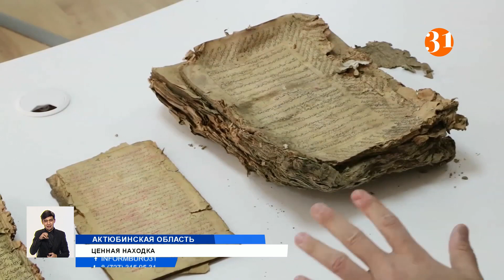Ценные книги XIX века обнаружили на могиле в Актюбинской области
Книги на арабском языке, предположительно XIX века обнаружили на могиле в селе Тасоткель Актюбинской области. Местные имамы считают находку ценной. Ведь книги содержат толкование Корана, нормы шариата и мусульманскую доктрину о правилах поведения.
Уроженец села Тасоткель Серик Абдижами книги с захоронения взял двя дня назад, после того как прочитали молитву по усопшему. На могиле нашли пять книг на арабском языке, без обложки. Они были завернуты в газету 1963 года. Правда, имамы уверены, что книги намного старее, и датируются как минимум серединой XIX века. В них толкование Корана, нормы шариата и мусульманская доктрина о правилах поведения.
ТОЛЕБИ ОСПАН, главный имам областной мечети "Нұр Ғасыр":
– Самое важное, что хочу отметить – то, что это труды нашего Ханафистского мазхаба, это о чем говорит? Подтверждает еще раз, что наши предки не вчера стали мусульманами. Книги, конечно, очень ценные, это могут быть труды, которые пришли к нам из Татарстана либо Узбекистана.
Предполагается, что книги принадлежали религиозному просветителю, в советское время это осуждалось, и он решил их так спрятать. Книги найденные в актюбинских степях в двухстах  километрах от областного центра планируют передать для реставрации в Центр редкой книги и рукописи Нур-Султана, а потом выставить их в местном музее.